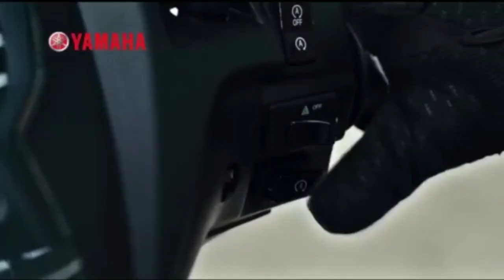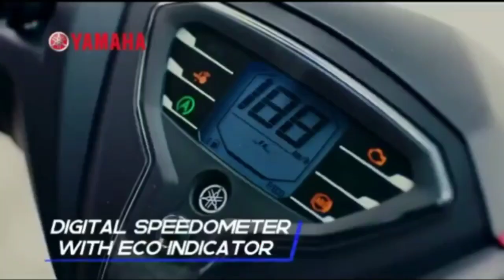YAMAHA RILIS FREEGO FACELIFT 2020. LAWAN BERAT HONDA VARIO TECHNO.?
YAMAHA RILIS FREEGO FACELIFT 2020. LAWAN BERAT HONDA VARIO.?